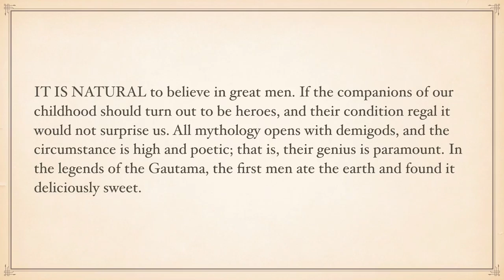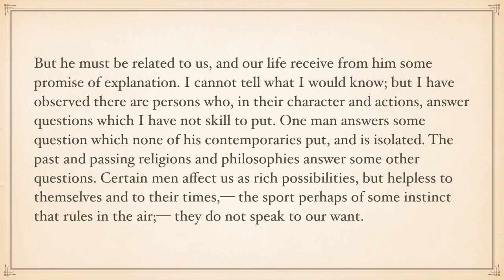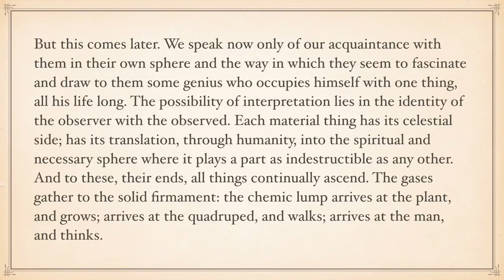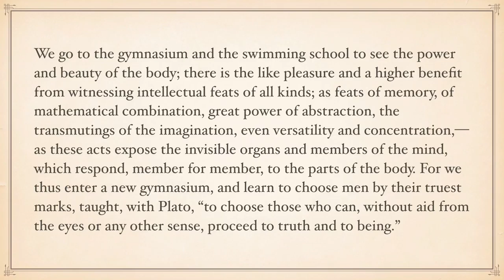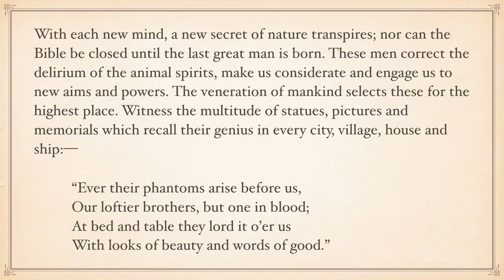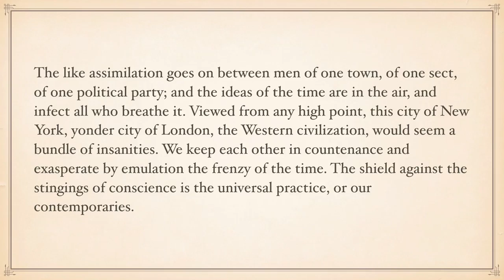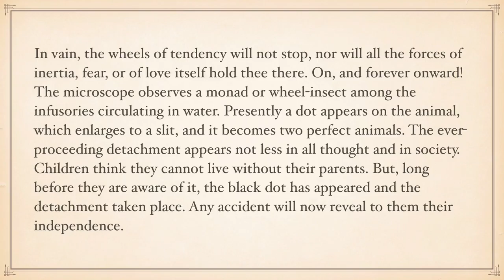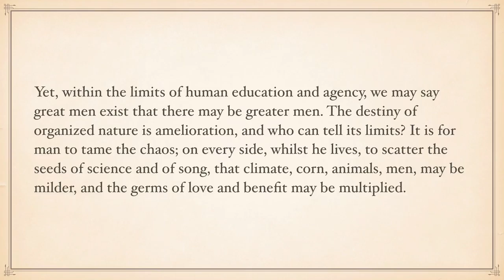"Uses of Great Men," an essay by Ralph Waldo Emerson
"Uses of Great Men," an essay by Ralph Waldo Emerson (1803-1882), discusses the role played by great men who are prominent in society and able to initiate and lead important advances in culture and civilization. (As an Amazon Associate I earn from qualifying purchases.)